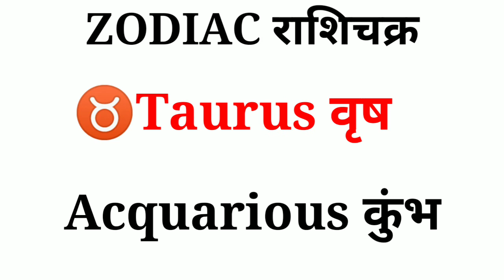Zodiac Sign Names Hindi &English | राशियों के नाम चिन्ह, अंग्रेजी और हिन्दी में |Zodiac By Dev Sir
Hello students in this video you will learn all zodiac name in English with its Hindi meaning, this video help you improve your English good so watch this video till the end thank you